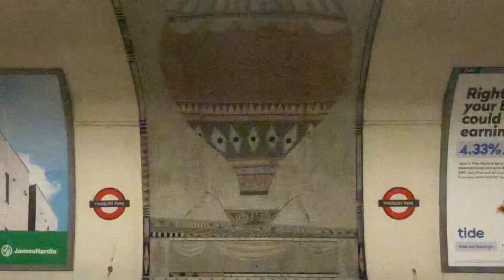Beautiful nice colours mosaics at Finsbury Park